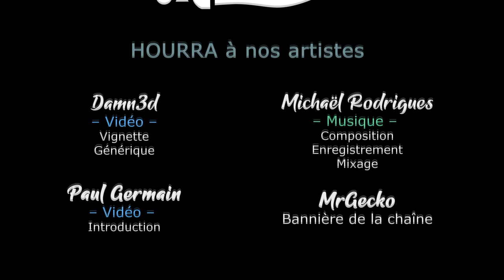#07 - Vagues de termites - LES FOURMIS [FR]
-14% SUR LE JEU AVEC LE CODE CYGNEFOURMIS DANS VOTRE PANIER chez notre partenaire !
Usuzuk vous propose de découvrir ce jeu de stratégie inspiré de l'univers de Bernard Werber: Les Fourmis !

- Ardarin
- Broudaff
- Mangazore
- Mazamara
- Zmoi6